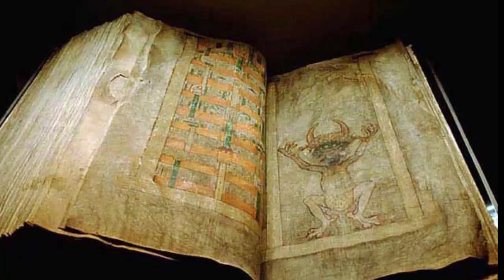Codex Gigas La Biblia del Diablo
El Codex Gigas, la Biblia del Diablo, es uno de los libros malditos más antiguos que existen. La leyenda sobre su creación, así como la historia que rodea a este manuscrito, es todo un enigma.. Según relatan, un monje recibió la ayuda del diablo para finalizar una tarea que le ha sido impuesta. El resultado final fue éste libro, un compedio diabólico que incluso guarda imagenes muy detalladas del diablo.